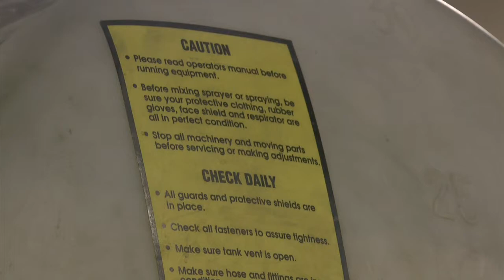Take Caution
Karsen Forsman Reporting

St. Cloud State University

UTVS News